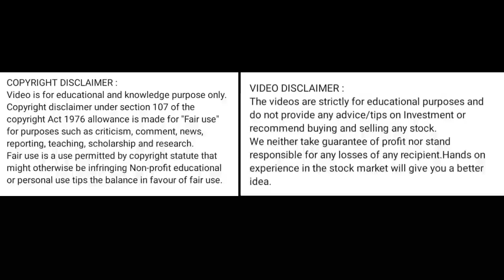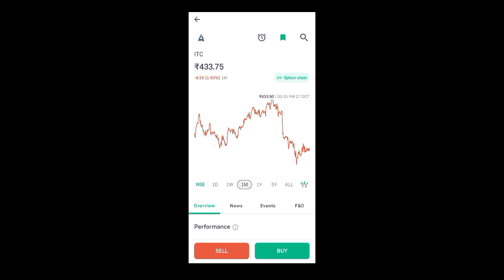itc share price today I itc share news today l itc share latest news today l itc share price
itc share outlook
itc share breakout
itc share buy or sell
itc shares